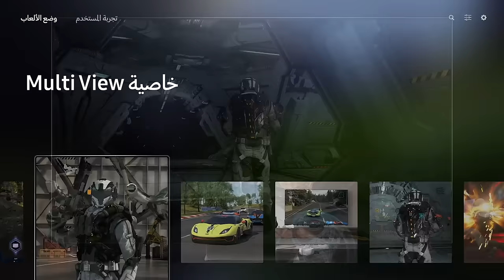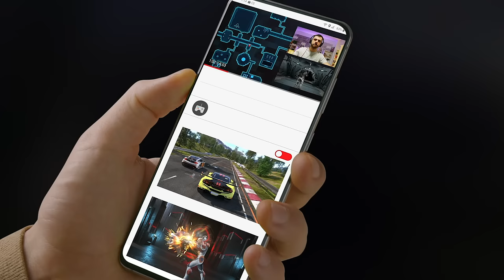أفضل تلفزيون ألعاب للربح :Neo QLED 8K تلفزيون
جيل جديد من الشاشات لجيل جديد من الألعاب.

تم تصميم تلفزيون Neo QLED 8K لتشغيل الألعاب بسرعة وانسيابية أكبر مع صورة وصوت في غاية الإتقان ... هكذا ستشعر بأن لا شيء سيقف في طريق انتصاراتك.